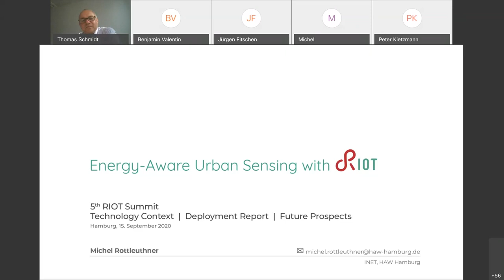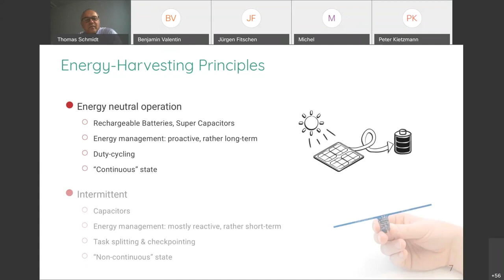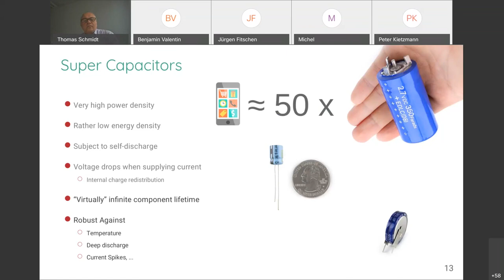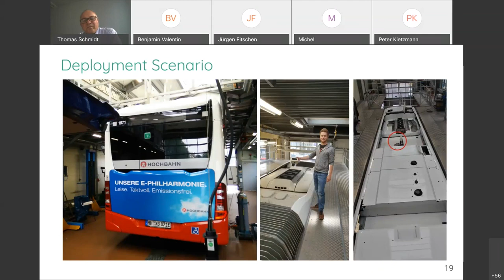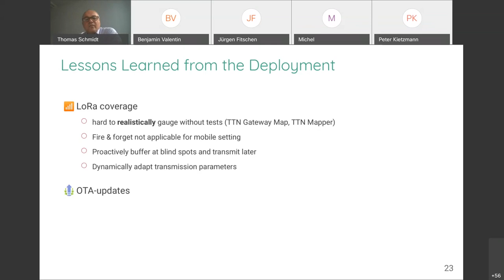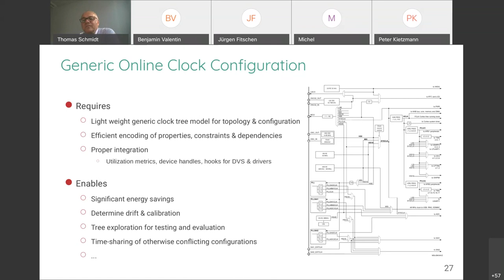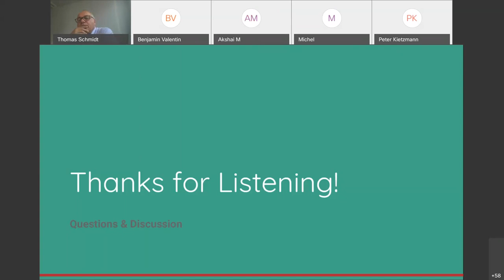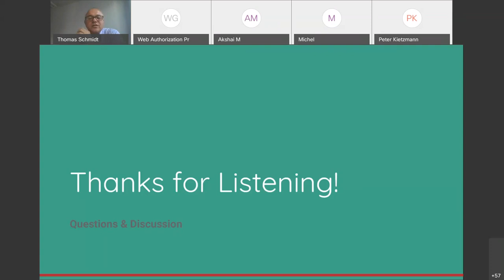RIOT Summit 2020 - Energy-Aware Urban Sensing with RIOT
Michel Rottleuthner (HAW)